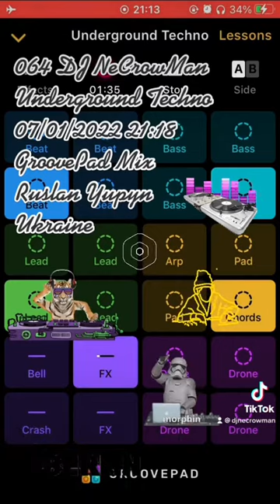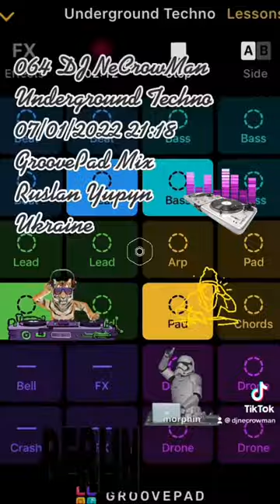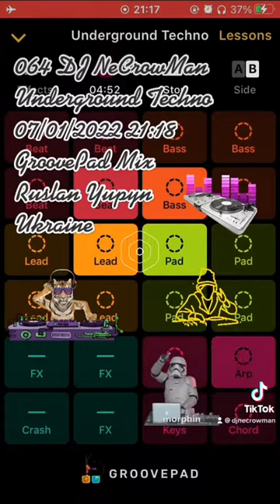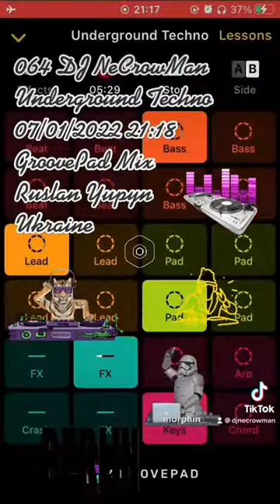065 DJ NeCrowMan Underground Techno (Ruslan Yupyn, Ukraine)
065 DJ NeCrowMan Underground Techno 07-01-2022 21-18 (Ruslan Yupyn, Ukraine)

The track was created with Groove iOS Application using Underground Techno sounds pad free set. Enjoy yourself )
ISRC: QZ-FYZ-22-33844

Hi. This track was fully created me using Grovepad iOS Application by me on 2022 January 07, at 21:18 by Kyiv timezone in Cherkasy city of Ukraine, using my own iPhone SE (1st gen). I used Underground Techno sounds pad free set for generating this track. This is a coincidence that some part of the generated track looks like parts from other tracks that also can be generated from the same Application. I can provide an original track to prove my rights to the track that was saved on my iPhone. Thanks for listening.